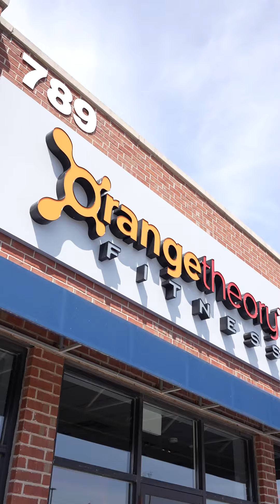Orange Theory Giveaway !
EVERYONE WHO ENTERS WLL WIN: ONE-WEEK FREE ACCESS 💪🏼

📍 789 Taunton Rd. East, Oshawa, ON.

✴️ Are you ready to elevate your fitness journey and achieve your health goals? Look no further! All you need to do is fill out the form and follow the rules to ENTER!

✴️ This amazing opportunity allows you to immerse yourself in the energetic and supportive environment of Orangetheory Fitness, helping you unlock your full potential!

✴️ Must be following both @teamalvarezrealty and @otfoshawa

✴️ Like this post on IG or Facebook

✴️ Share this post and tag us! *Bonus Entry*

✴️ Must be 18+ to enter. Participants must be living in the GTA. Winner must be able to get to OrangeTheory Fitness Oshawa location by their own means. Free Access not redeemable in order locations

✴️ LAST DAY TO ENTER: JUNE 2 ✴️